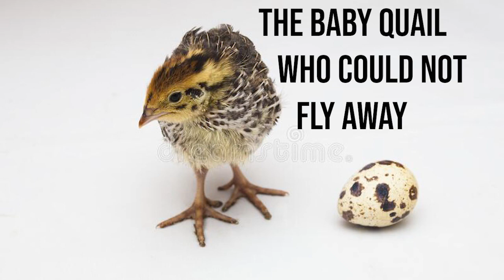True Story - The Baby Quail Who Could Not Fly Away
Buddha's Tales for Young and Old, Vol. 1
Interpreted by Ven. Kurunegoda Piyatissa
Stories told by Todd Anderson

Inner Strength · Herrin
Embrace the Moment